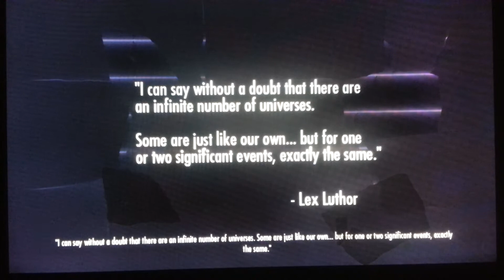FINALLY! A L-LESS VIDEO! | INJUSTICE: GODS AMONG US | EPISODE #1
ME STARTING Injustice: Gods Among US. Tell me what other games I should Play!